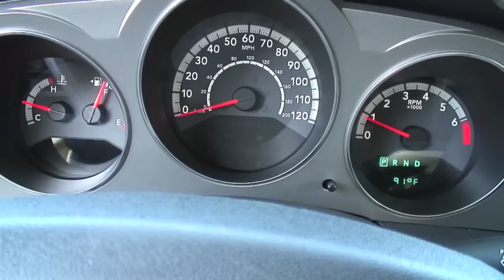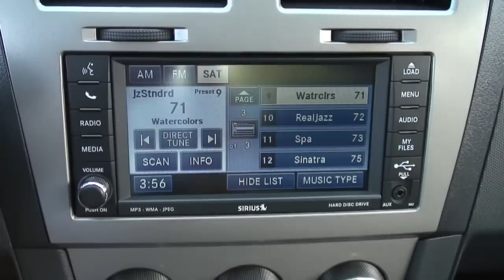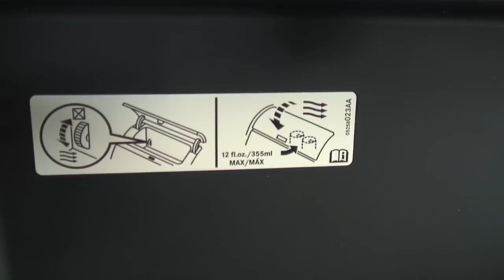2010 Dodge Avenger Express, Detailed Walkaround